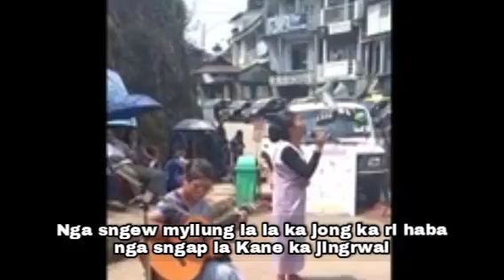Jaw Ummat haba sngap ia Kane ka jingrwai wat Lada ka la slem hynrei ka kyrsiew ia ka mynsiem ieid Ri